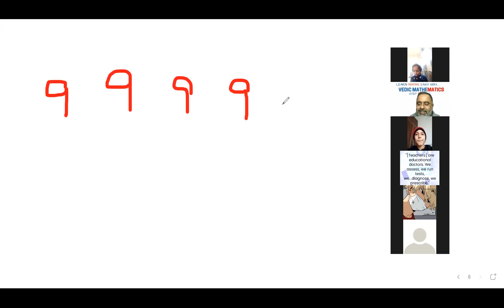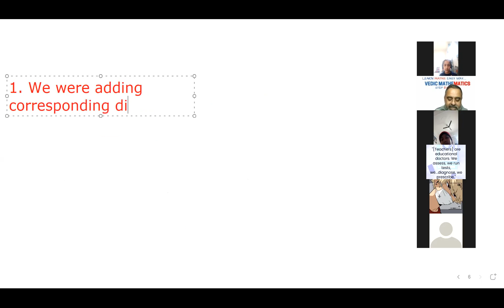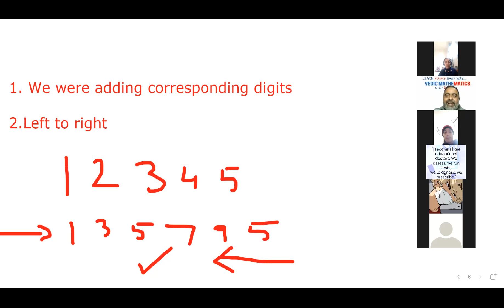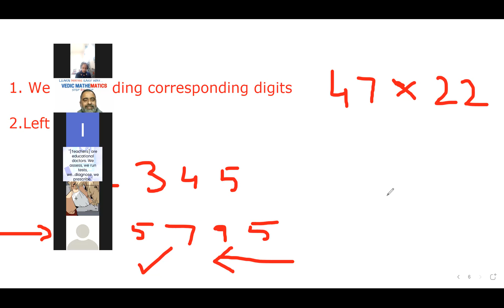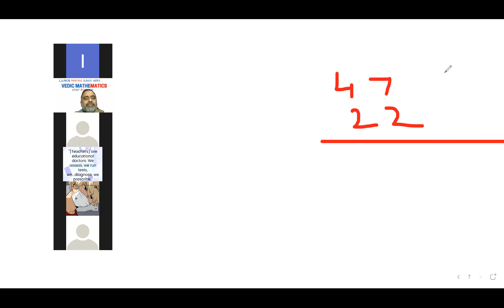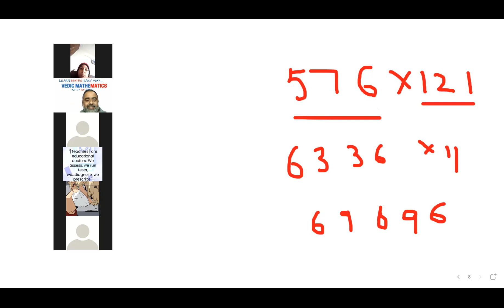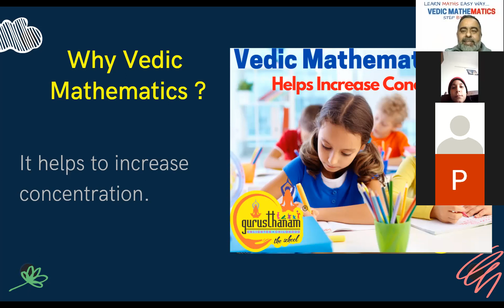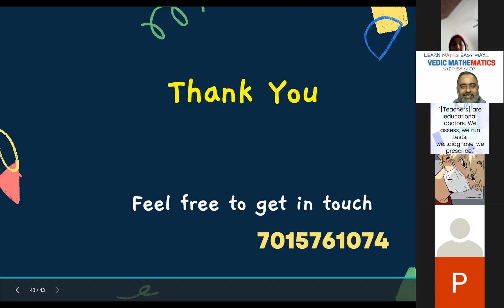Vedic Mathematics Workshop for Children, Day 1(15.01.2022)Part 2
Dear Parents,
Is your Child suffering from Mathematics Phobia,  I help to Eradicate fear of Mathematics completely.
Join my 2 day workshop especially for students (Age Group 8-15 Years)

🤓What students will learn in these two days workshop

✅ Introduction to Vedic Mathematics
✅ Vedic Maths is an excellent tool for developing interest towards numbers and making calculations a fun
✅ Concepts on Fast Multiplications
✅ Writing Tables of any number ending with 9 in seconds
✅ Writing Tables of any 2/3/4 digit numbers in easy and fast way
✅ Get empowered with the feeling “I can”, and reducing Math Anxiety.